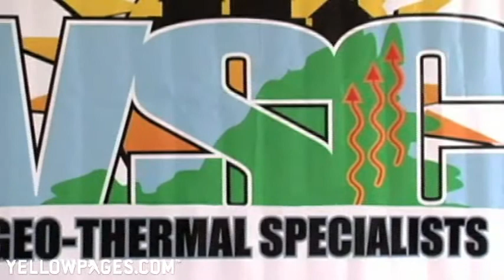VSC Geo Thermal in Virginia Beach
Let Mother Earth keep you comfy with help from VSC Geo Thermal in Virginia Beach. Specialists in designing, drilling and implementing geo-thermal systems, they also offer superior duct work, floor heating, solar hot water and more. Take advantage of the earth's energy (and federal tax credits) and call them today for an estimate and consultation.